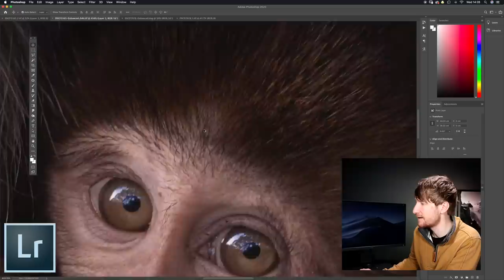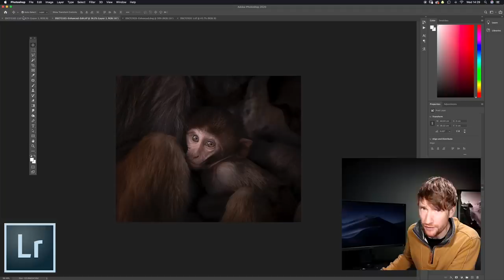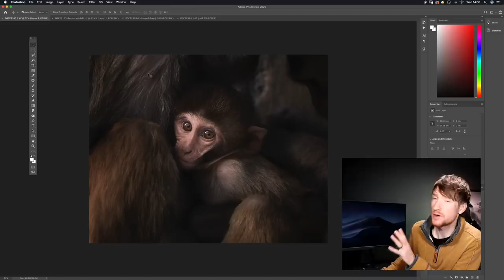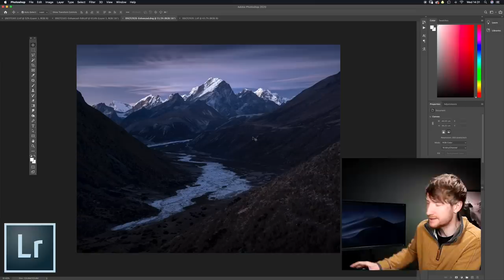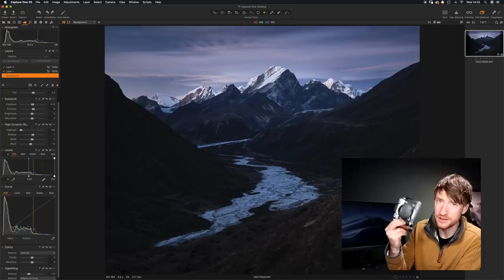Was my Fuji XT3 Good Enough For Nepal?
I am back from a long landscape photography and trekking tour through the mountains of Nepal and in this video I share a bit of a teaser of what is to come. I also give my thoughts on the Fuji XT3 after 3 weeks on the trail. I do some initial testing with Lightroom vs Capture One and the results are quite surprising. Enjoy.

My T-Shirts: thomasheaton.co.uk/shop/t-shirts/

Fujifilm XT3 Camera
My Fuji XT3 L Bracket
My GoPro Wind Slayer
My Small LowePro Bag
My Lightweight Travel Tripod